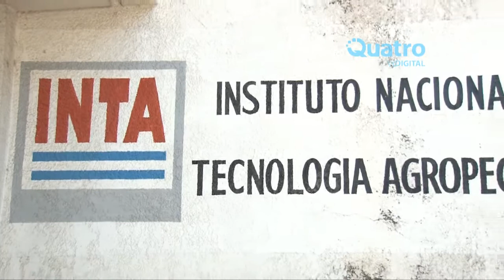Creció un 6%el cultivo de soja - Jose Marcelino - Inta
La superficie sembrada de soja crece 6% y cae la del maíz. Los factores son la demora de las lluvias y la situación del mercado, que volvieron a impulsar un crecimiento en las hectáreas destinadas a la oleaginosas.